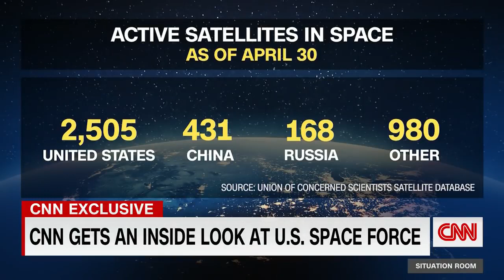'Life-saving warning': How Space Force detected missile launch